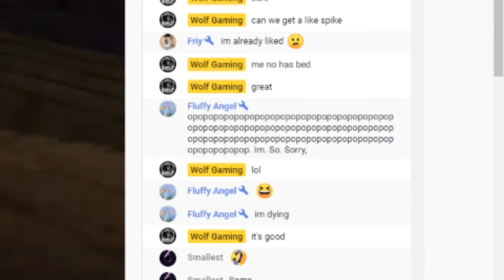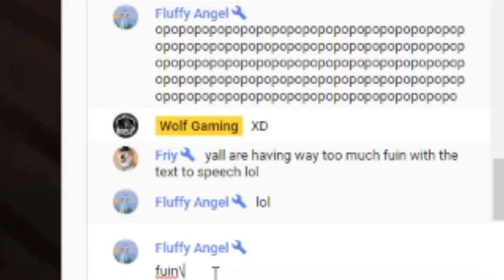i trolled my subscriber while he streamed..... 😱 😝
Minecraft Server ip:
To join my Minecraft server you'll need MC Java Edition, version 1.11.2 and the server ip is 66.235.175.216:25586